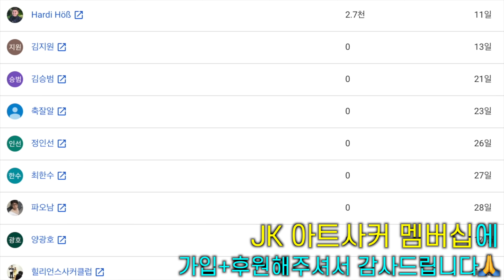손흥민 챔스골 명장면 따라하기ㅋㅋㅋㅋㅋㅋ top5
한국인 유럽 최다골!! 갓흥민의 챔피언스리그 골 명장면을 따라해봤습니다!